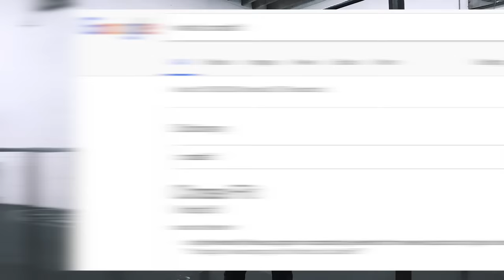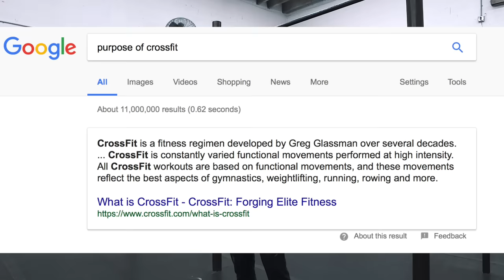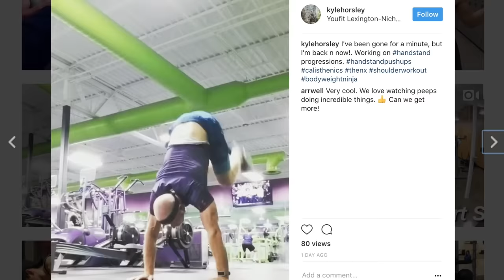The Problem With CROSSFIT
Chris Heria breaks down the problem with Crossfit.